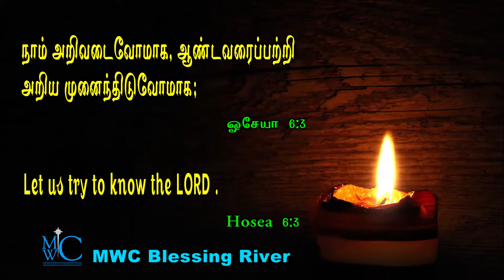Praise the Lord MWC Blessing River